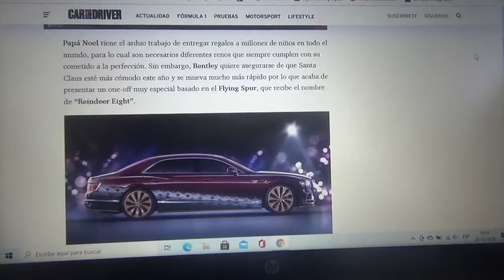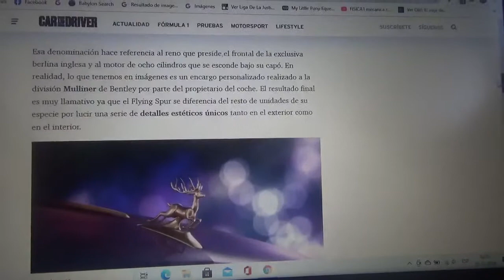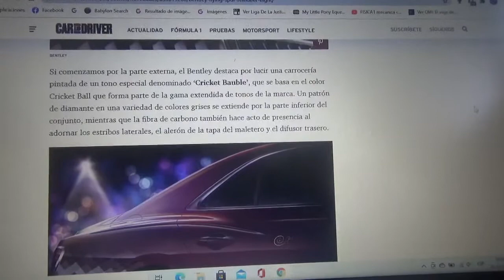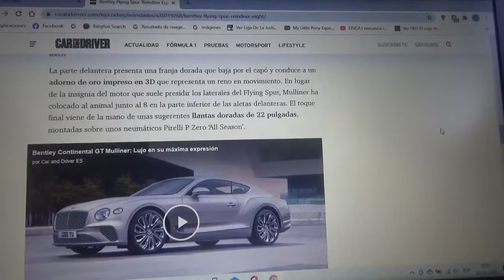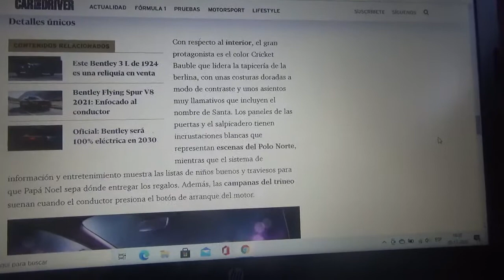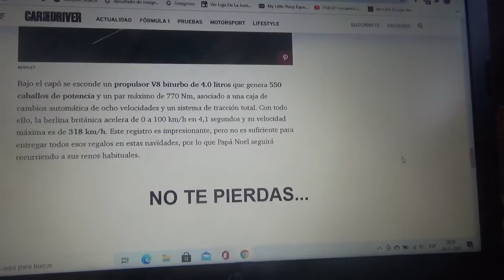Bentley Flying Spur Reindeer Eight información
Aquí les enseño acerca de esta exclusiva berlina de lujo británica la cual es una versión navideña limitada para Santa Claus